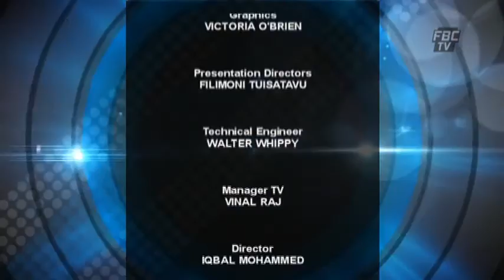4 The Record Ep106 VAT Reduction